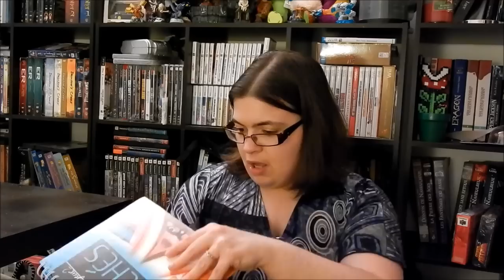Qu'est-ce qui se cache dans mon sac d'éducatrice? (Version 2014)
Pour me contacter :

Marie-Eve
CP 314 Rosemont Succursale
Montréal, QC
H1X 3B8